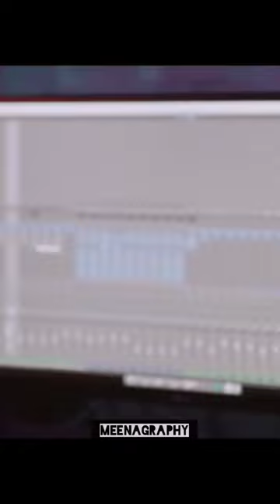HUNDUS AMAN TEJ HUNDAL DEEP JANDU song short video